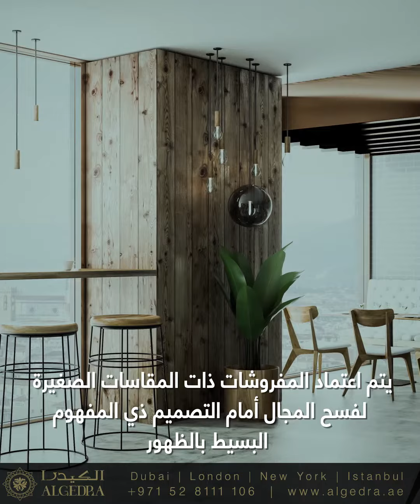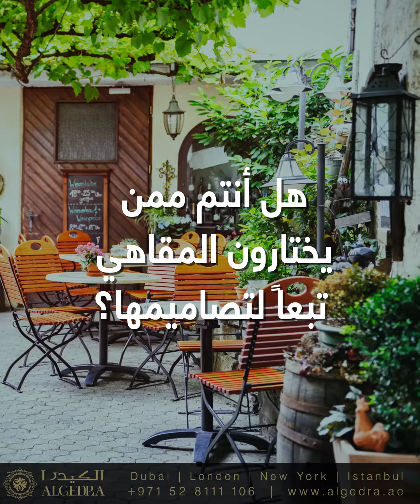ديكورات المقاهي في الكيدرا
هل أنتم , ممن يرتادون المقاهي تبعاً لتصميمها؟
 الكيدرا و التصميم الداخلي للمقاهي ،ينبغي في ديكور المقهى انا يحمل طابعا خاصا يتوازى و سحر القهوة الفريد لذا فقد عنيت الكيدرا بتقديم أفضل التصاميم و من أهمها :
 النمط الصناعي : أشد الانماط التصاميم الداخلية تأثيرا بالمقهى لما به من قدرة على لفت الانظار بجدران الطوب و الخشب و الاسمنت فتمنح المكان طابعا عميقا جذابا .
النمط الانتقائي: يجمع بين رقي المفروشات و استخدام المواد الطبيعية كالخشب كالديكورات الغير اعتيادية و النباتية
ستايل المينيماليست يتم به اعتماد المفروشات ذات المقاسات الصغيرة
نمط البوهو شيك و فيه تتنوع الالوان

الكيدرا للتصميم والديكور
تملك مقهى تريد تصميمه بشكل جميل؟ تواصل معنا اليوم على الرقم 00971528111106

Tareq Skaik Instagram account interiordesign

Peace ♥